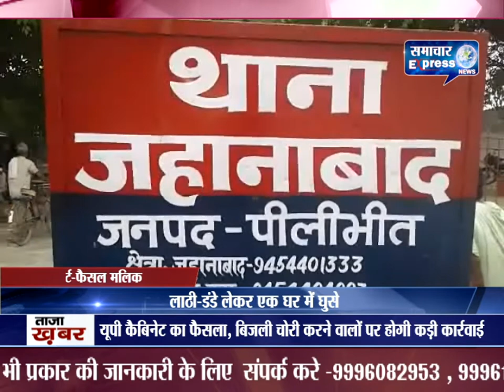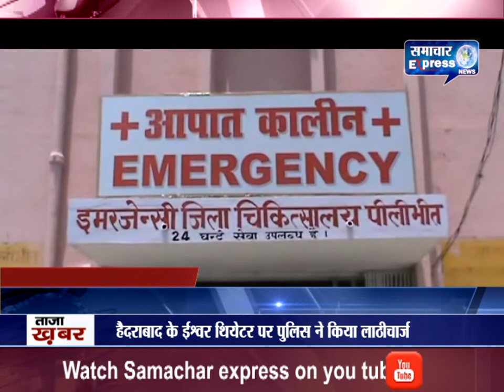पीलीभीत में दबंगों की दबंगई एक परिवार पर बोला हमला